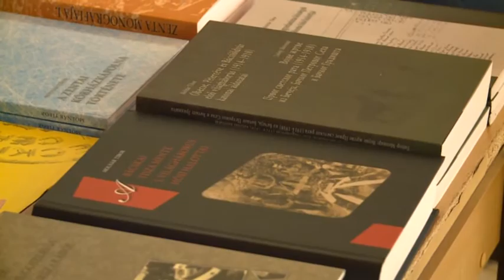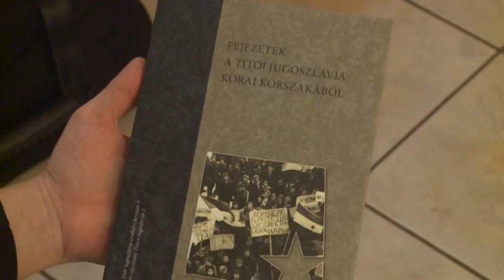2017 01 27 Tanulmánykötet jelent meg a titói Jugoszlávia korai korszakáról